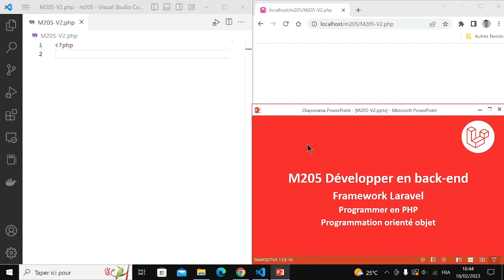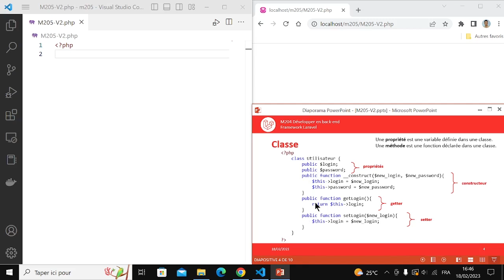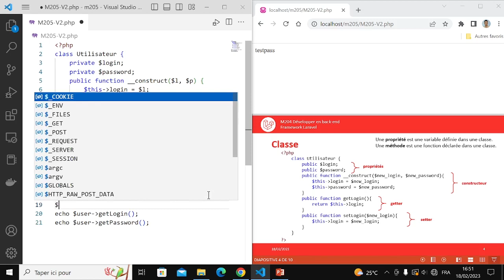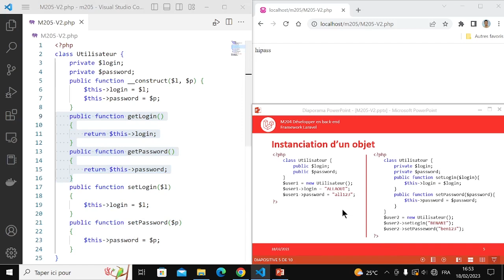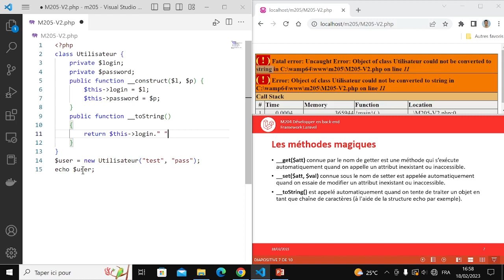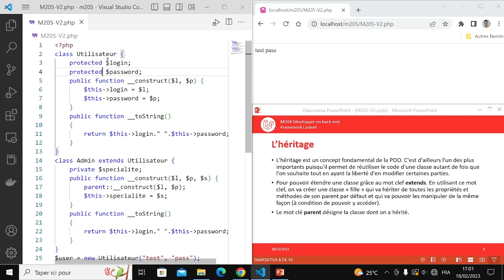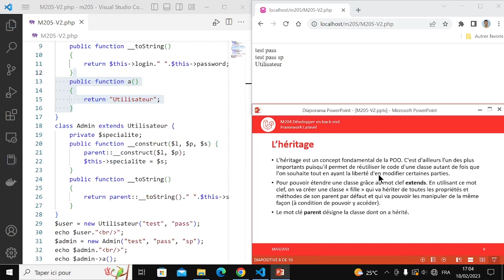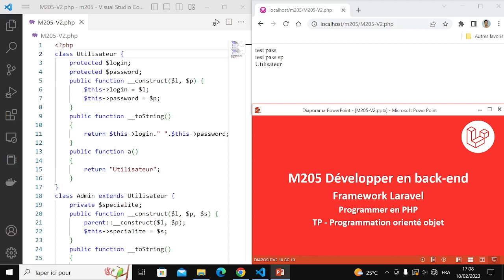Laravel Darija V2 - Programmer en PHP : La programmation orientée objet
Développement digital OFPPT - M205 Développer en back-end
Laravel Darija - Programmer en PHP : La programmation orientée objet
Classes en PHP 0 :57
Les méthodes magiques en PHP 08 :03
L’héritage en PHP 13 :17
Classes abstraite et finales en PHP 18 :35